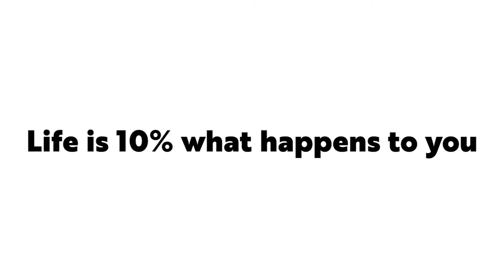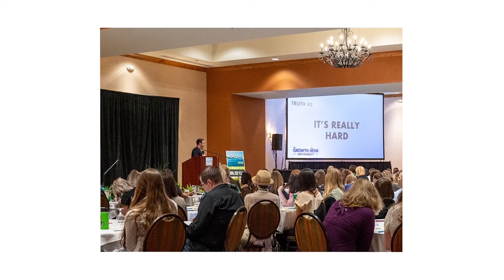Watch This Before Starting a Podcast! “Top 8 Podcaster to Watch” Justin Schenck on We Do Hard Things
On today’s show, I talk to the host of Growth Now Movement, Justin Schenck.

Get this, Justin’s been named a Top 8 Podcaster to watch by INC.com. He’s also been called an “Icon of Influence.” His podcast is a number one podcast In America with over 2mm downloads. He’s had in-depth conversations with guests like Gabby Bernstein, Ed Mylett, Nicole Lapin, Dean Graziosi and hundreds more…

But what’s really interesting about Justin’s story (and what you can learn most from today’s conversation) is that Justin started the podcast, and his entire movement, as a way to overcome his own setbacks… childhood health issues, a mother working through setbacks, a dad that got into legal trouble…

You have got to hear this story.

So please help me welcome to We Do Hard Things, Justin Schenck.

Connect with Justin Schenck on Instagram @justintschenck, at growthnowmovement.com or on YouTube @GrowthNowMovementwithJustinSchenck